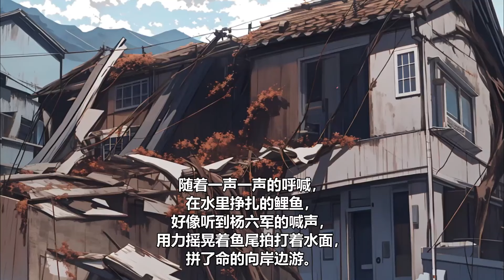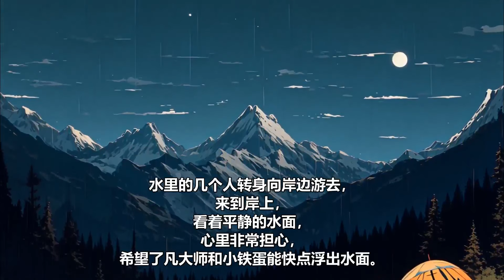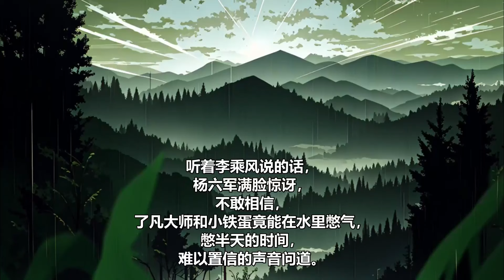【民间奇门风水秘术】续集29：俗话说，一名二运三风水，风水对人的影响非常大，如财运，身体，姻缘，家庭，都有着很大的影响。